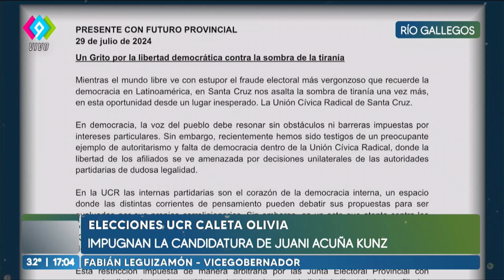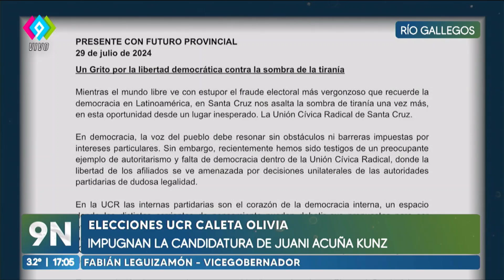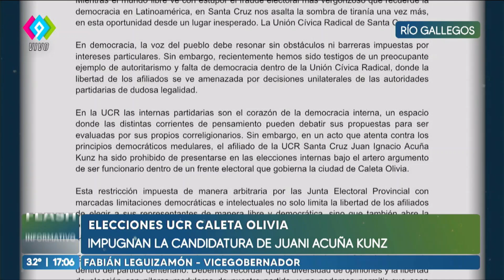❗️Elecciones UCR Caleta Olivia: impugnan la candidatura de Juani Acuña Kunz